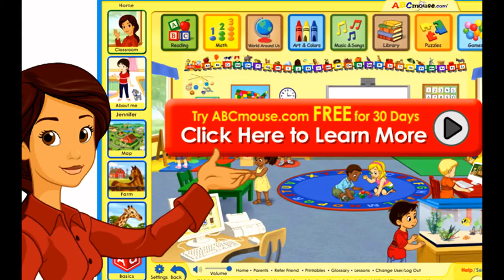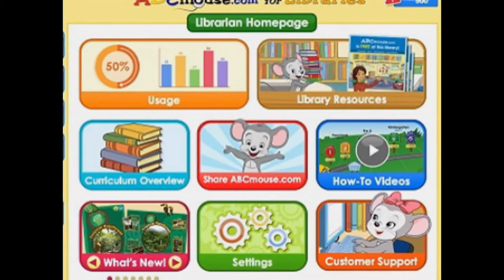ABCmouse.com Early learning academy educational product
ABCmouse.com     Early learning academy

Welcome to ABCmouse.com - the #1 learning program for ages 2-7!

ABCmouse.com is proven to accelerate learning, with children developing early literacy and math skills two to three times faster as a result!

“ABCmouse.com is like taking all the educational products on the market and rolling them into one!”

“My kids absolutely LOVE ABCmouse.com!!! My kids actually look forward to doing ‘school’ now.”

ABCmouse.com offers more than 5,000 fun and interactive learning activities that teach:

• Reading
• Math
• Beginning Science
• Art
• Music

ABCmouse.com teaches through a variety of interactive learning activities including games, books, songs, art activities, puzzles and offline printables – all of which can be monitored by parents through an innovative Progress Tracker.

ABCmouse.com is a completely safe environment for children - there is no advertising or ability for an external party to contact your child.

Subscription Options:

• This app offers two membership options: $7.99/month or $79.99/year